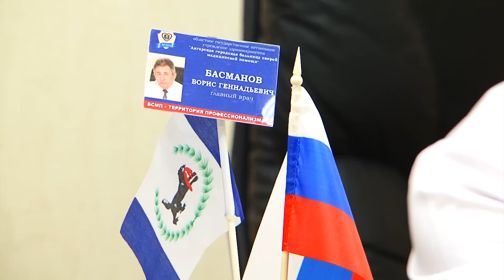Новые подробности взрыва